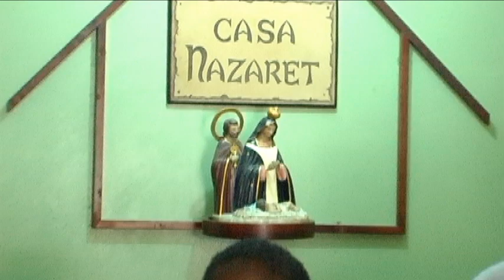Casa Nazaret - una obra en la que puedes participar cubriendo parte de sus necesidades.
Te invitamos a ver este video completo y en la medida de lo posible comunicarte con Mercedes Bejaran. Algunas veces nos sobran las cosas y ayudar con algo no implica grande sacrificio.
Frente a los depósitos de Brugal en Puerto Plata está la entrada al hogar de niños Casa Nazaret.